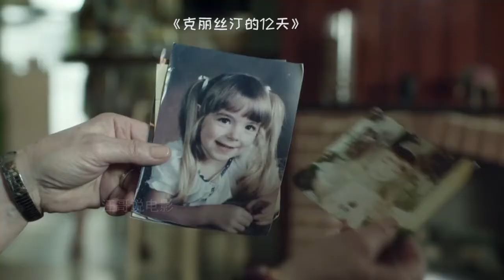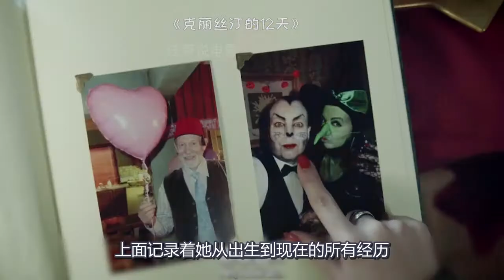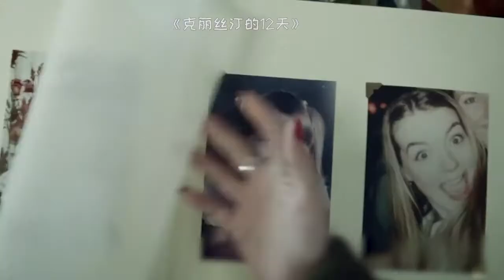女子家中总出现陌生男子，还要抱走她的孩子，高分悬疑惊悚英剧《9号秘事》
电影、影视、悬疑、惊悚、高分